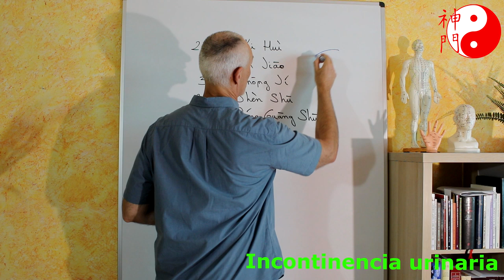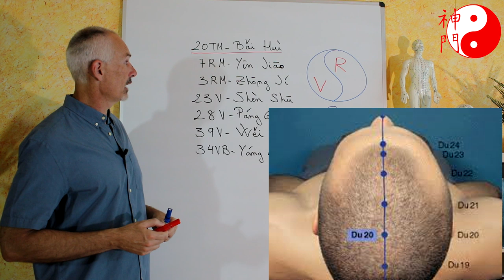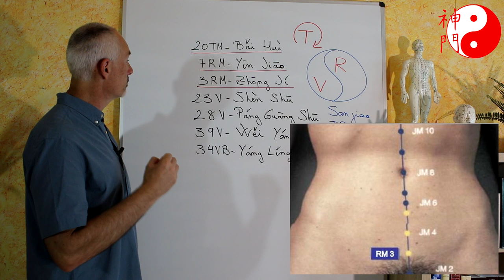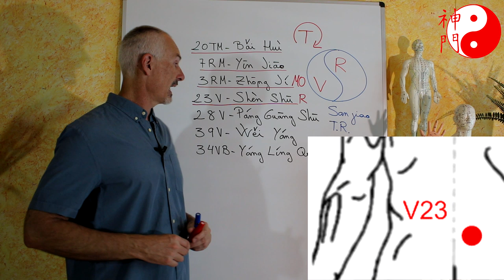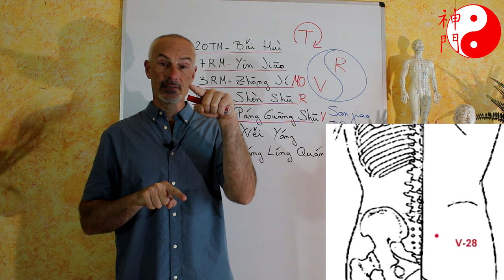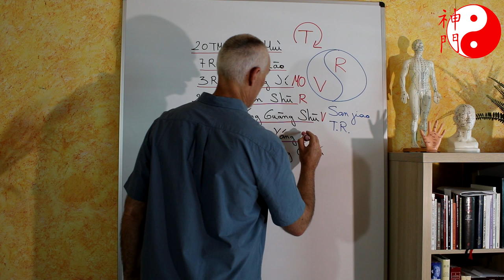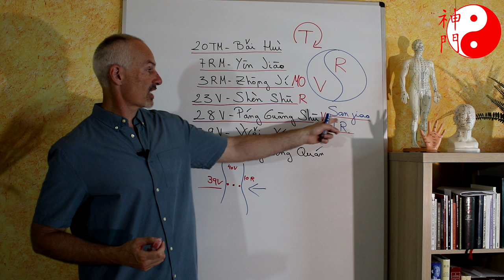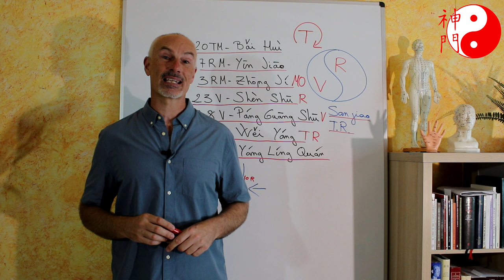PÉRDIDAS DE ORINA ¿Qué hacer con ello?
La incontinencia urinaria, a veces es muy molesta. Aquí te muestro un masaje con digitopresión que puedes hacer para solucionar esta patología.

Si deseas saber más sobre este síntoma a nivel emocional pincha este enlace: